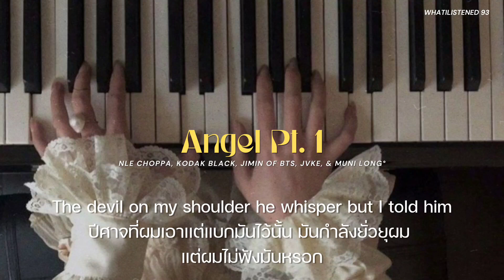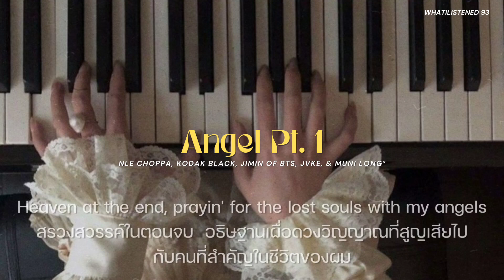[THAISUB] Angel Pt. 1 - NLE Choppa, Kodak Black, Jimin of BTS, JVKE, & Muni Long แปลเพลง